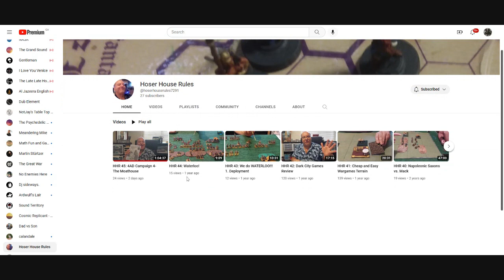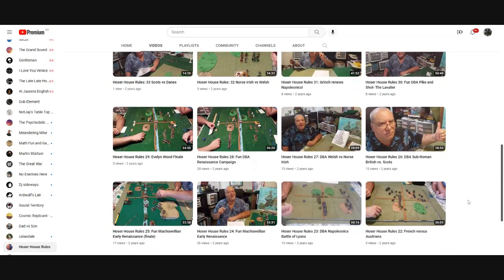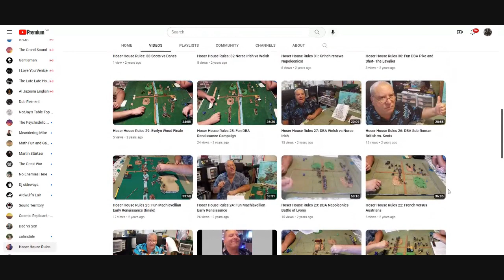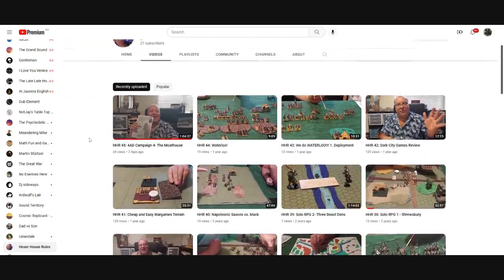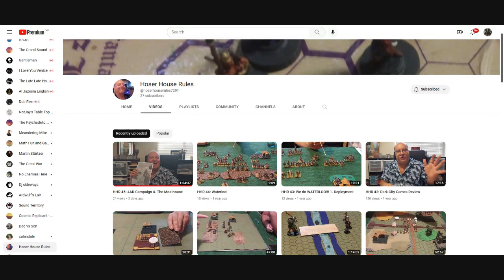Shout Out For The "Hoser House Rules" Channel